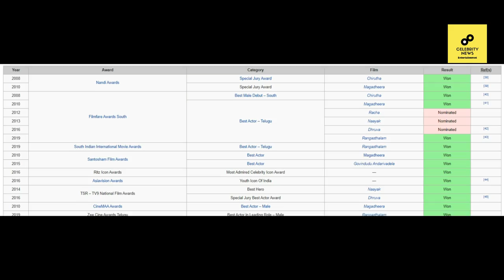Ram Charan Lifestyle 2020, Wife, Income, House, Cars, Family, Biography, Movies, Son & Net Worth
/ sakurahertz

 / sakurahertz

 / sakurahertz